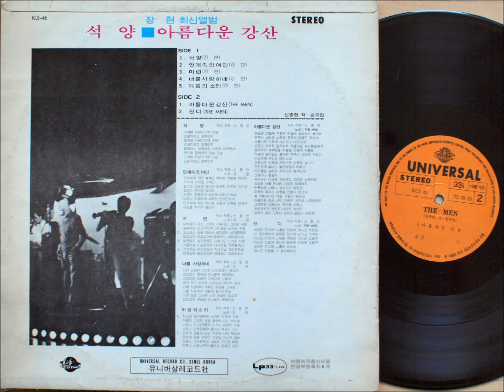장현 - 석양 (1972 초판) 신중현 작사작곡